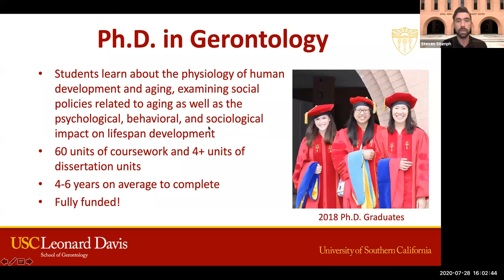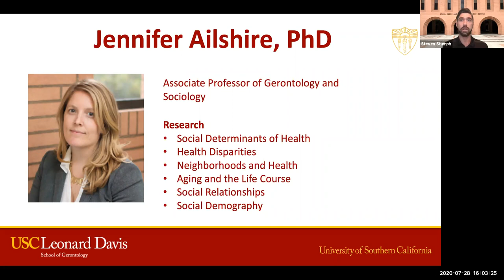Gerontology PhD Panel Recording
Gerontology, the study of aging across the lifespan, allows you to discover new ways of seeing — and changing — the world. Here, at the nation’s first and foremost school of gerontology, you have access to unparalleled opportunities to transform the future of aging. Learn more about applying to the Leonard Davis School of Gerontology at gero.usc.edu/admissions.